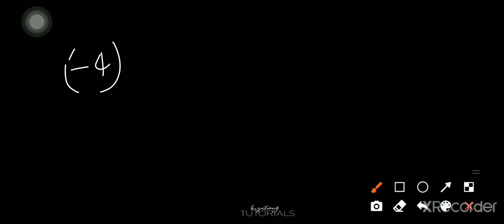ADDITION OF INTEGERS (Explained in Bisaya)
Good day guyses!!
Topic: Addition of Integers

Unta makatabang!!
God bless!!